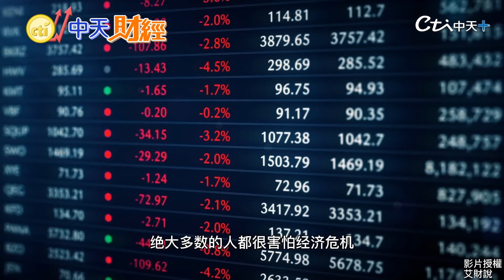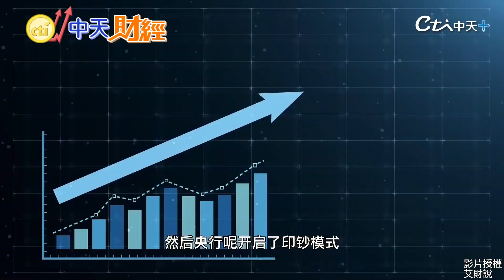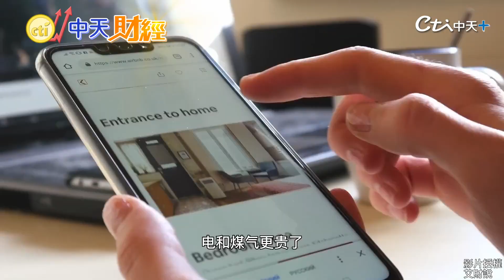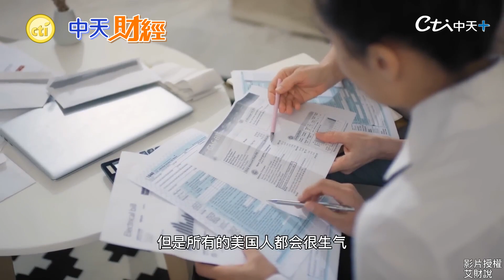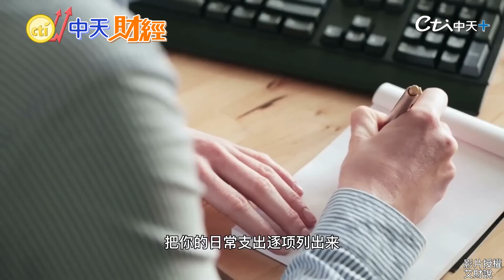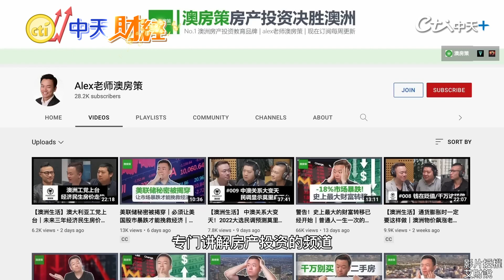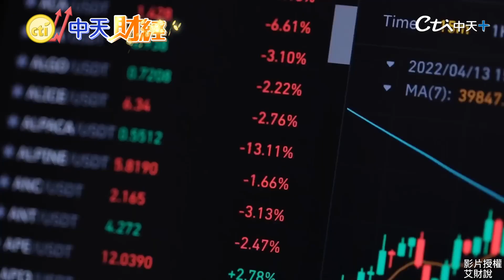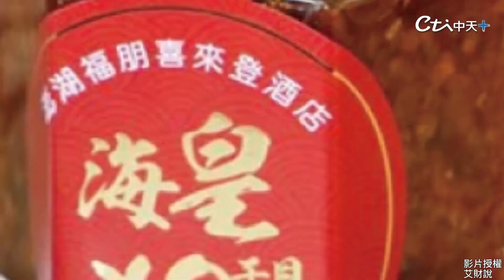【CC字幕】股票.基金.虛擬貨幣慘兮兮!經濟危機下的投資焦慮 反而是財富翻倍的最佳時機?看透過去幾次風暴.反思此次危機入市可行嗎?【世界財經精選】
【有CC繁體中文字幕】
美國升息效應持續發酵，新台幣走弱，9/27日的盤中一度貶到31.88元，人民幣、日幣、英鎊同樣貶不停，專家建議，美元到明年第一季都會走強，投資人可以好好運用。
美國升息，也讓美股吞下連5黑，道瓊指數狂瀉329點，正式進入熊市，也影響到27日台股開盤，雖然開紅盤，指數來到13812點。過去的6個月裡面，我們親眼見證了美股暴跌20%，比特幣暴跌60%，美國GDP開始負增長，第一季度下跌1.6%，而通貨膨脹來到了40年最高點8.6%。新一輪的經濟衰退已經開始。美聯儲加息縮表，讓人們投資信心跌到谷底，資本和經濟的寒冬已經來到。但是很多人沒有意識到，在這些負面現實和悲觀預期的下面，隱藏著一個巨大的發財機會。本期影片，將會通過經濟歷史和週期分析，帶你一步步瞭解這個千載難逢的機會。